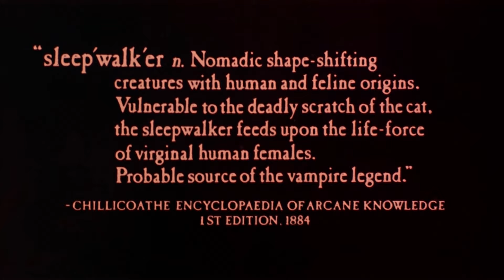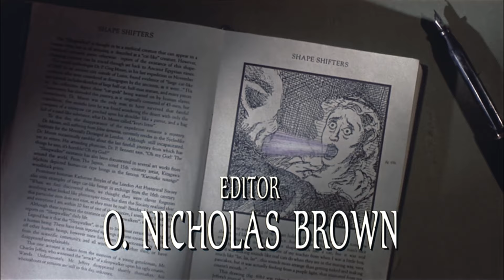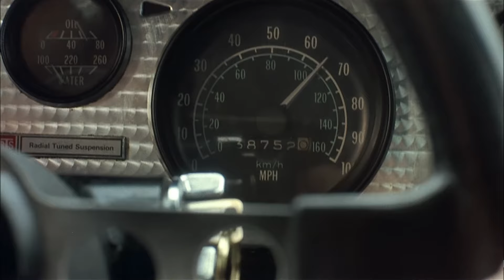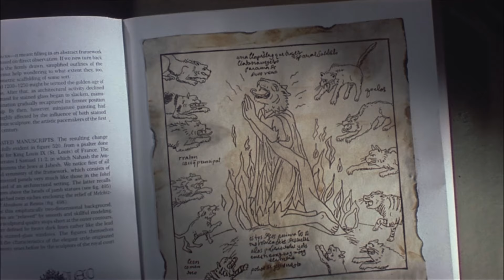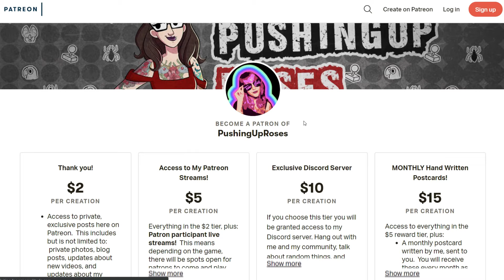That Time Stephen King Went (Even More) Off the Rails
Sleepwalkers! Featuring: Corn.